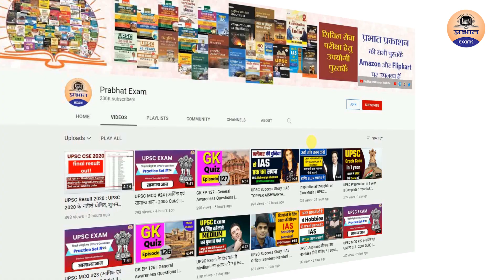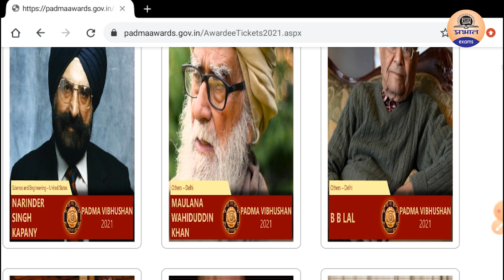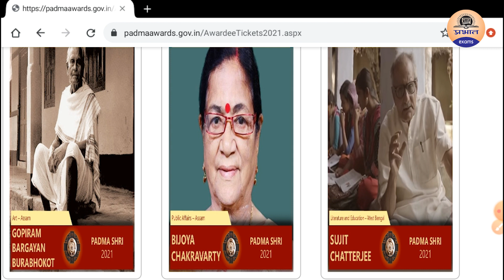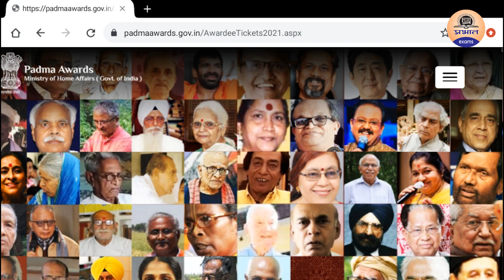List of Winners | Padma Awards 2021 Highlights | Padma Shri, Padma Bhushan Winners List